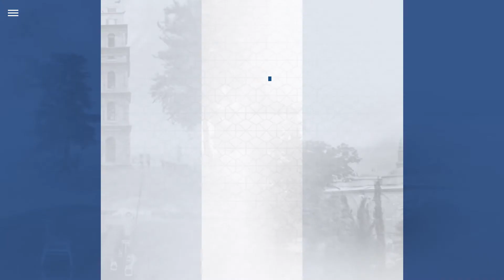Ürünlü Barınma Evi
Hizmetin yanında gönül köprüleri de kurmak gerek. Biz bu köprüleri seve seve kuruyoruz şükürler olsun. Geçenlerde barınma imkanı olmayan hemşehrilerimi Ürünlü'deki barınma evinde ziyarete gittik. Daha çok köprüler kurmaya devam edeceğiz inşallah.